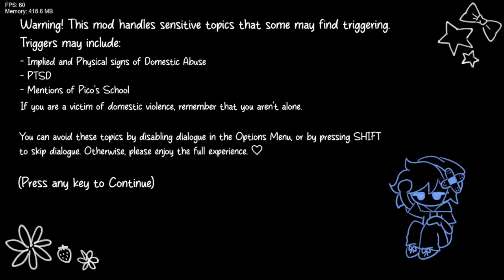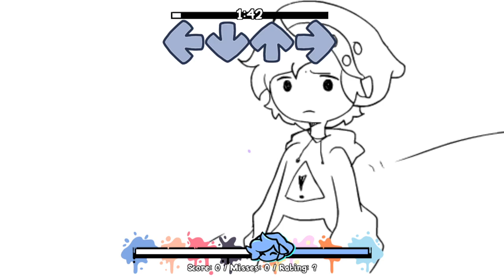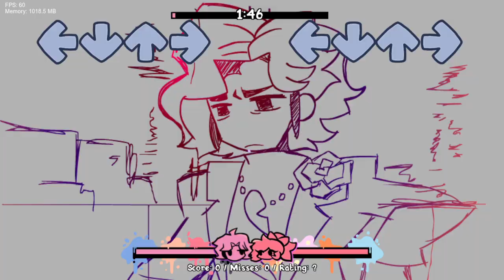Friday Night Funkin' Vs Friday Night Funkin': Soft V2 (FNF/Mod/Hard)